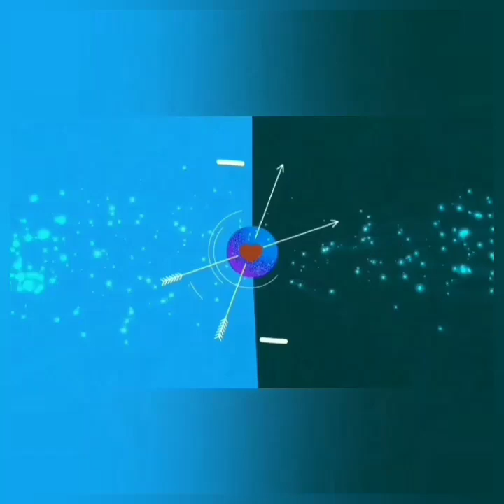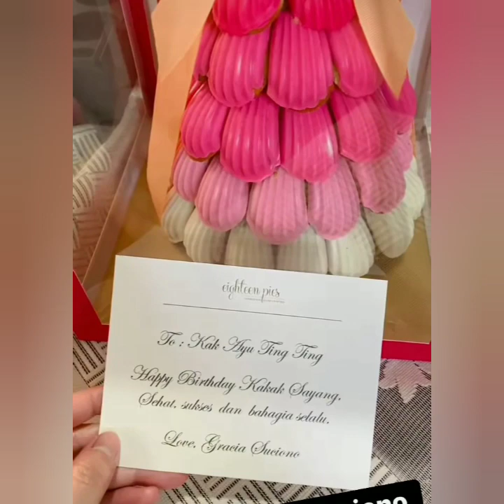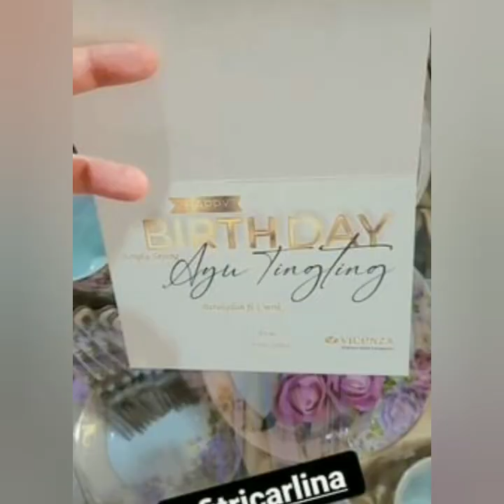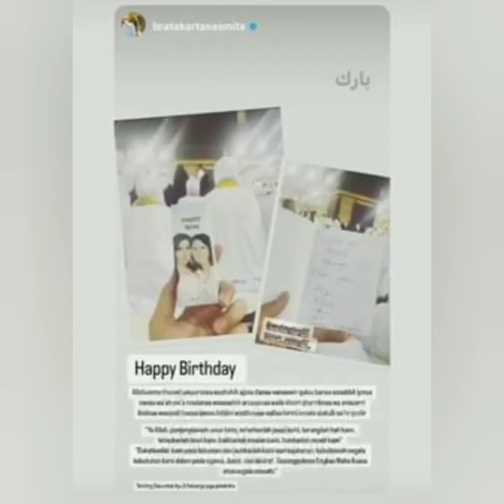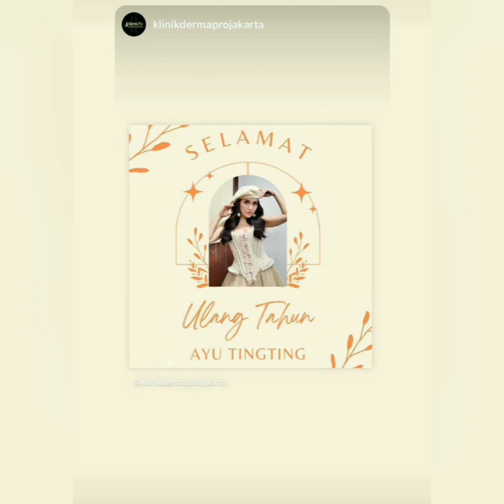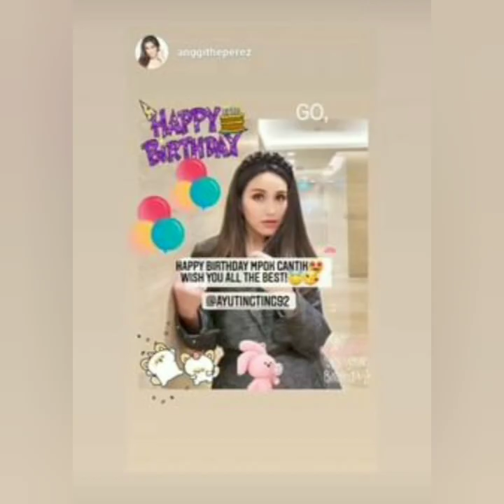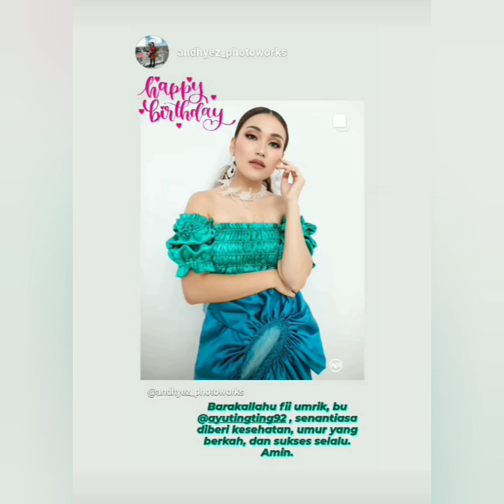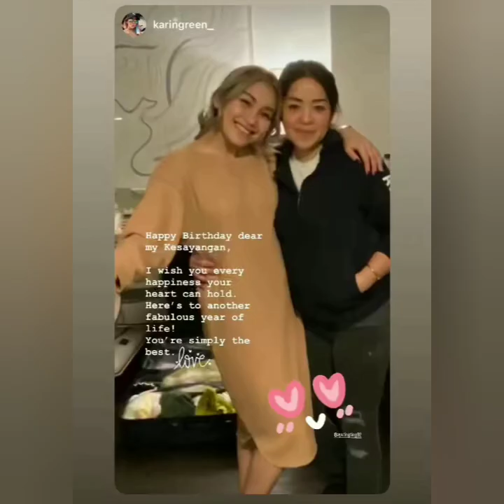STORY AYU TING-TING HARI INI PENUH KEJUTAN SPESIAL ULTAH HEBOH LUAR BIASA. COBA TONTON INI